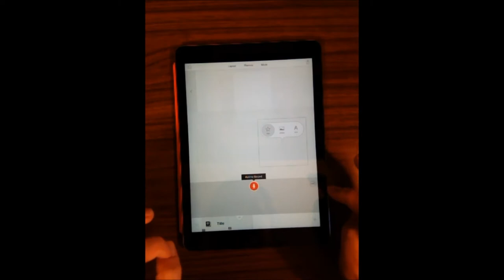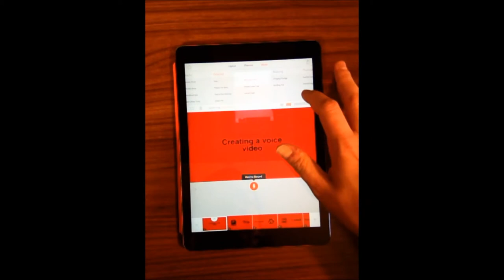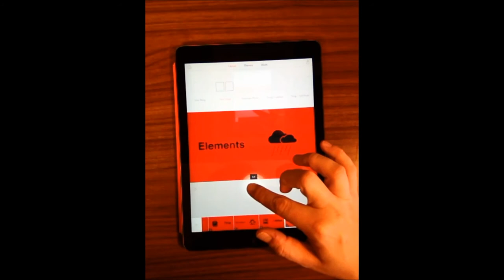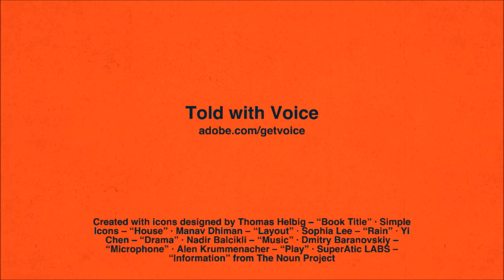Adobe Voice Demo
This video was created as part of a presentation at the American Evaluation Association conference, DIY Video Production for Evaluators.